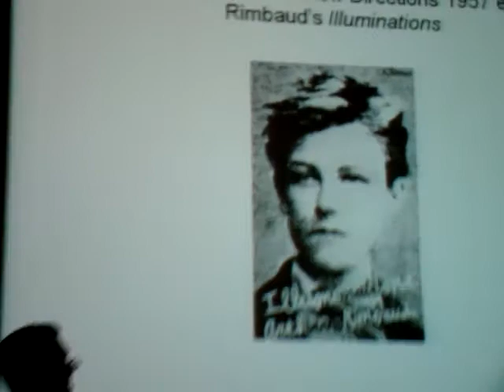Black Mountain College com Vincent Katz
Pequeno trecho da primeira aula do curso "Experimentação e Colaboração na Arte Americana do Pós Guerra", ministrado por Vincent Katz na UNICAMP, organização de Jorge Coli e promoção do Centro de História da Arte e Arqueologia e do Instituto de Estudos da Linguagem. Experimentação e Colaboração na Arte americana do Pós-Guerra, curso realizado em 2011.